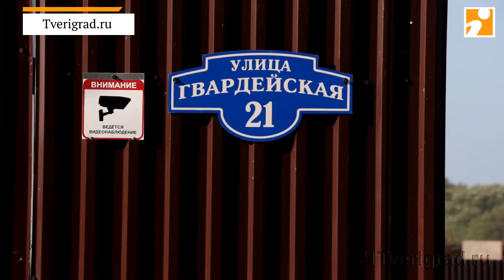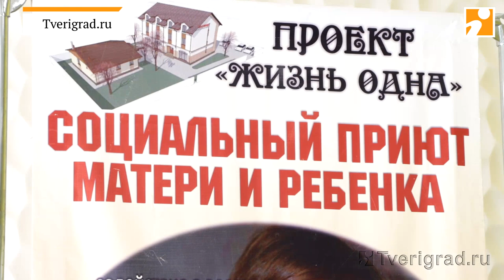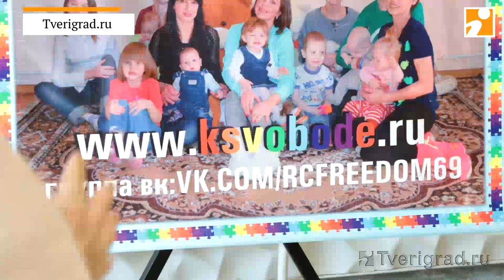Путь со дна, как в Твери возвращают к нормальной жизни наркозависимых матерей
Репортаж о том, какой путь они проходят, и как алкоголь забирает здоровье молодых женщин.